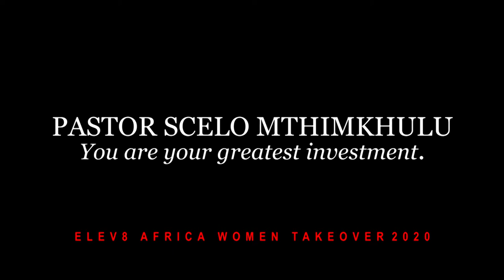Women Takeover - You Are Your Greatest Investment - Ps. Sicelo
Women Takeover is a platform where women celebrate and encourage one another. This programme held every year on Women's month brings out women from all sectors of life to share and encourage one another and celebrate one another.